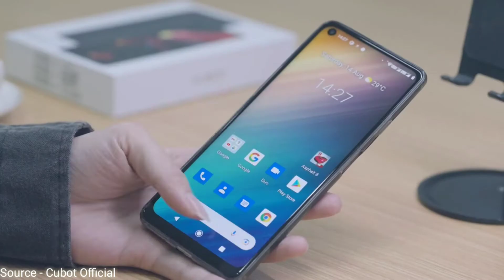CUBOT MAX3 - Unboxing Official & Hands On Video.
CUBOT MAX3 - UNBOXING OFFICIAL VIDEO

Source - Cubot Official

Details :-
👉6.95 inch super large size Hd display
👉 Global sale on - 23rd August at AliExpress.

👉Limited one thousand units